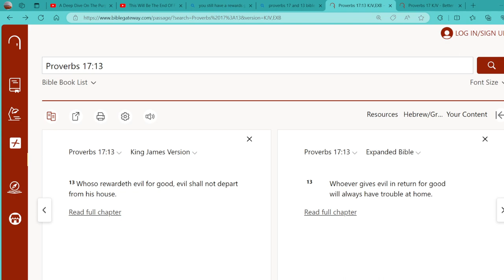Your evil behavior is causing you problems in life.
If someone treats you well, it is very dangerous for you to treat that person wrongly.

Proverbs 17:13 King James Version
13 Whoso rewardeth evil for good, evil shall not depart from his house.

*Consider this:*

1. Believe in Jesus Christ. Don't think of Him as an imaginary person. He is not.
2. Change your mind about sin. Take no interest in it. Will you still sin if you have no interest in it? Possibly. Confess your sins to God (1 John 1:9 King James Version). Speak to Him as if he is right next to you. It may sound strange but I believe it is necessary.
     (a.) Example: "God please forgive me for all my sins."
I think I say this or something similar to it. If you can remember, I think it is a good idea to name each sin you have done.
     (a.1) Example: "God please forgive me for lying to my mother, stealing a can of Mountain Dew, committing adultery with my neighbor's wife, using foul language with Tommy, getting drunk last night, speaking rudely to Sarah," etc...
3. Follow the rules in the bible (I don't believe we are under the law of Moses).
4. Always trust in God and be patient with Him.

I recommend these things for you to do:

1. Try to stay away from anyone who is sinful (unless you are trying to help or tell them about Jesus Christ).
2. Stay away from filthy and perverse entertainment:
     (a) Movies and television shows that display sinful situations and have filthy language.
     (b) Music with filthy language and/or sexual content.
3. Dress modestly. Don't dress in a way to attract sexual attention from people.

*Some tips from Uncle Kev (me):*

1. Separate yourself from anyone who doesn't want to live by the rules of Jesus Christ.
2. Obtain a relationship with Jesus Christ:
     a. Follow Jesus Christ's rules as best as possible.
     b. Pray to Him (as often as you can).
     c. Read the Bible (as often as you can).
     d. Listen to correct teachings about God (as often as you can).
     e. Go on a spiritual fast. No eating or drinking for a specific time (Do it as often as possible).
     f. Sing songs to God and force yourself to be happy in Him (as often as you can).
3. Stay away from any music and/or videos that will influence or encourage you to sin.
4. Take no pleasure in whatever is sinful.

     Living for Jesus Christ may not seem to be desirable or fun for many. Yet, it is extremely necessary. Whether it is difficult to live for Jesus Christ or not, you must force yourself to do what is necessary to obtain a relationship with Him. So, if your desires are against Him, you need to force them out. Yes, you may fail many times but never stop trying. It's not all about how fast you can "run the race (spiritually)" but how long you can endure. You may not be as proficient as another Christian in doing the things of God. *Don't worry,* be willing to strive for perfection no matter how many times you fail in trying to live for Jesus Christ.*